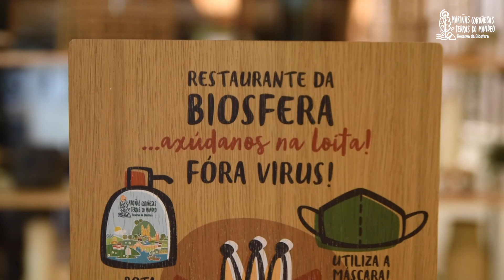Making of "Sinte cos cinco sentidos"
Aquí vos deixamos un avance de como se fixo e sobre que vai a campaña "Sinte cos cinco sentidos" da Reserva da Biosfera Mariñas Coruñesas e Terras do Mandeo. Un percorrido por todo o territorio para resaltar os segredos, monumentos, roteiros e localizacións marabillosas que se atopan nestes 17 concellos.

Aquí os dejamos un avance de cómo se hizo y sobre que va la campaña "Sinte cos cinco sentidos" da Reserva da Biosfera Mariñas Coruñesas e Terras do Mandeo. Un recorrido por todo el territorio para resaltar los secretos, monumentos, rutas y localizaciones maravillosas que se encuentran en estos 17 concellos.

Here you have a preview of how the campaign "Feel with the five senses" of the Biosphere Reserve Mariñas Coruñesas and Terras do Mandeo was made and what it is about. A journey through the whole territory to highlight the secrets, monuments, routes and wonderful locations that can be found in these 17 municipalities.